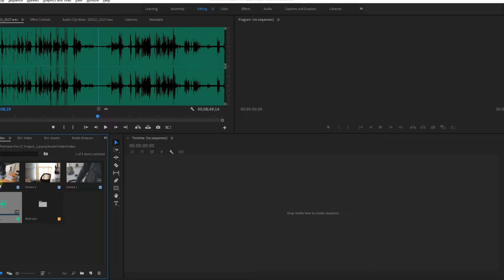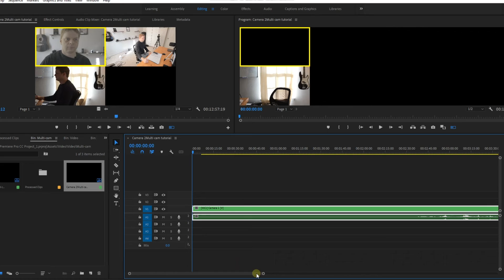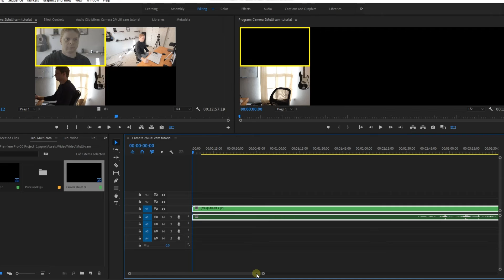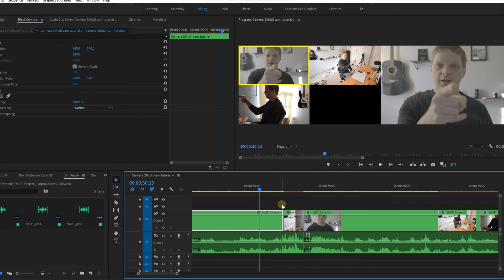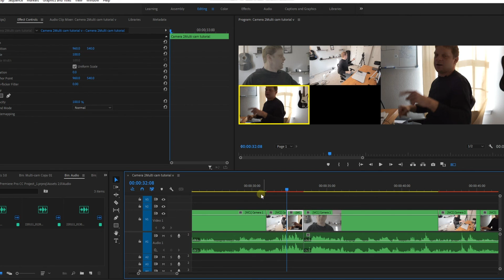How to use multi-cam sequence in Premiere Pro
In this video, you will learn how to use the multi-cam sequence in Premiere.